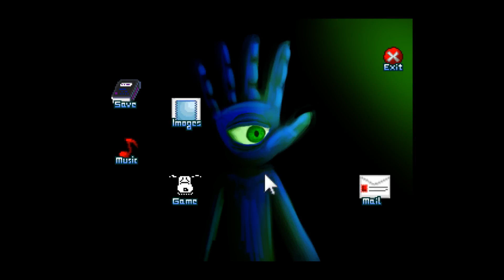[M-256] め (ME) - Laboratory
Me visits her local laboratory that all these games seem to have kickin around.